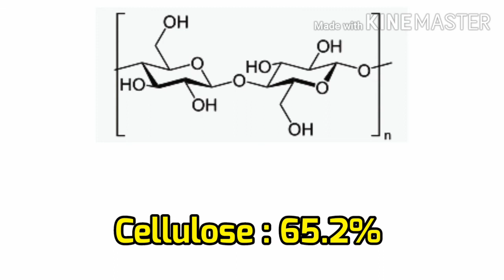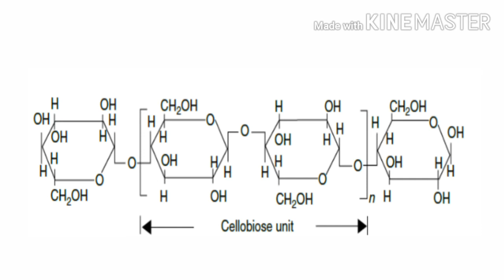chemical structure and chemical composition of jute fibre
From this video we will know about:

chemical structure and composition of jute fibre/chemical structure of jute fibre/chemical composition of jute fibre.